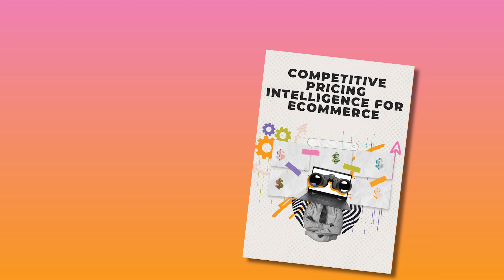Discover the ultimate guide to Competitive Pricing Intelligence for Ecommerce Businesses! 📕🎯